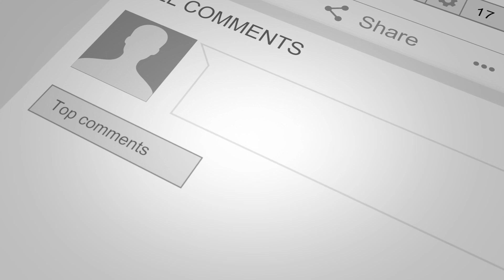DAY ONE: I AM GRATEFUL FOR EVERY INCREMENTAL IMPROVEMENT IN MY LIFE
MANIFEST GRATITUDE - DAY ONE
Listen Nightly:  I am grateful for every incremental improvement in my life.

MANIFEST GRATITUDE WITH EVERY INCREMENTAL IMPROVEMENT AND EVERY BREATH YOU TAKE.

LISTEN NIGHTLY